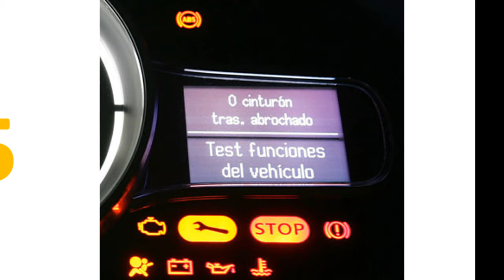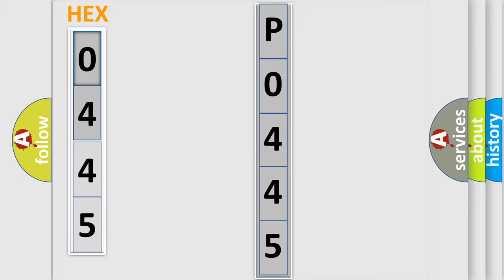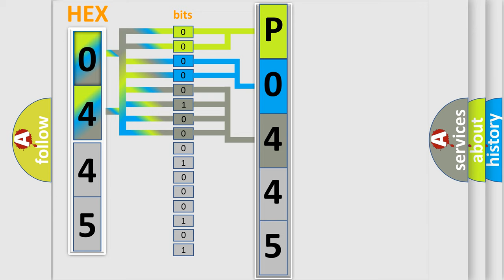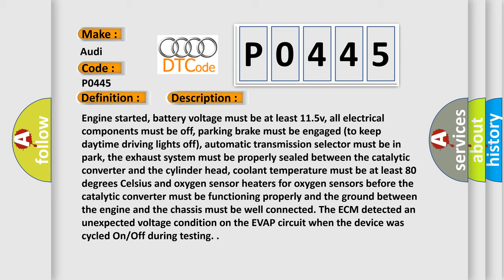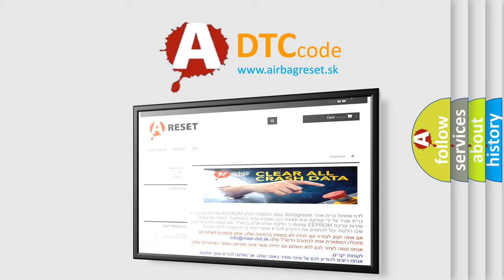DTC Audi P0445 Short Explanation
Contents:
0:21 Basic DTC analysis according to OBD2 protocol standard.
1:48 Insight into programming
2:58 A diagnostically understandable description of the Diagnostic Trouble Code
3:05 Basic error definition

Make:
Audi
Code:
P0445
Definition:
Evaporative Emission System Purge Control Valve Circuit Shorted
Description:
Engine started, battery voltage must be at least 11.5v, all electrical components must be off, parking brake must be engaged (to keep daytime driving lights off), automatic transmission selector must be in park, the exhaust system must be properly sealed between the catalytic converter and the cylinder head, coolant temperature must be at least 80 degrees Celsius and oxygen sensor heaters for oxygen sensors before the catalytic converter must be functioning properly and the ground between the engine and the chassis must be well connected. The ECM detected an unexpected voltage condition on the EVAP circuit when the device was cycled On or Off during testing.
Cause:
EVAP power supply circuit is open
EVAP solenoid control circuit is open or shorted to ground
EVAP solenoid control circuit is shorted to power (B+)
EVAP solenoid valve is damaged or it has failed
EVAP canister has a leak or a poor seal